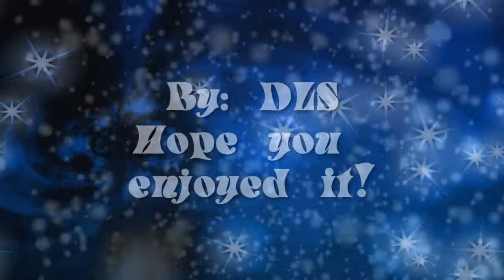♦ Ganz allein - セカイにただヒトリの【xDarkLightingStudios】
fatmanP feat. Kaai Yuki - World's only Person【Japanese Groupcover】

♦ Original :
fatmanP feat. Kaai Yuki - World's only Person (セカイにただヒトリの)
Lyrics : Saki(ko)Senpai

♦ Projekt :
Planning : Kanna
Mix : Kanna
Video : Michii
Harmonies : Cakey